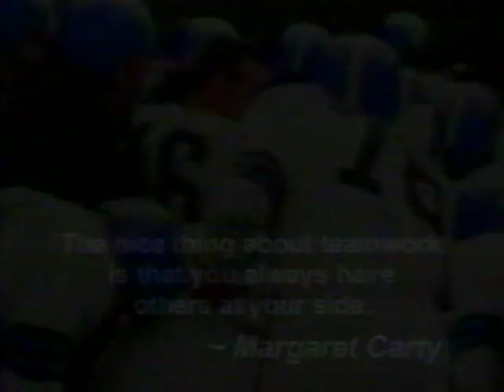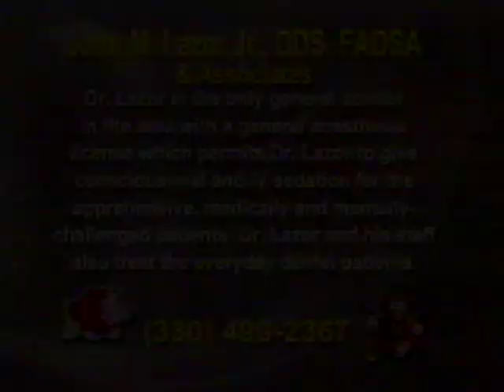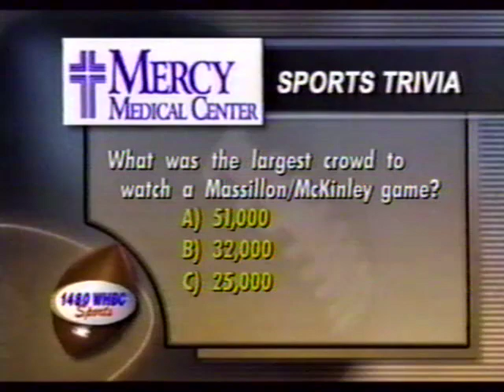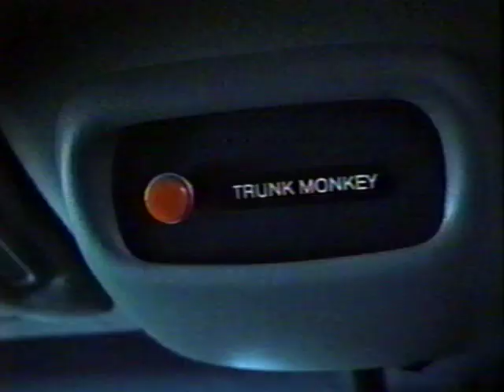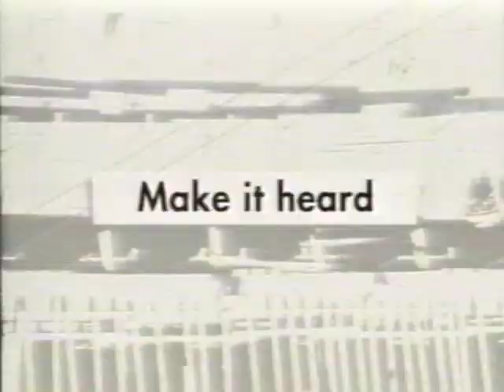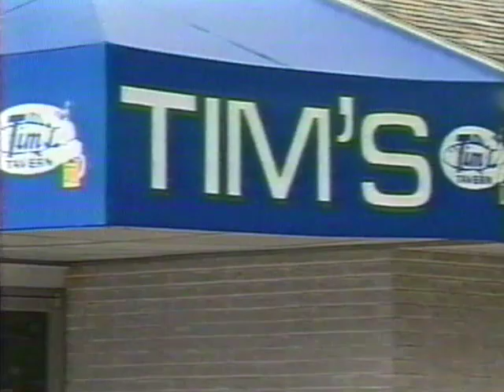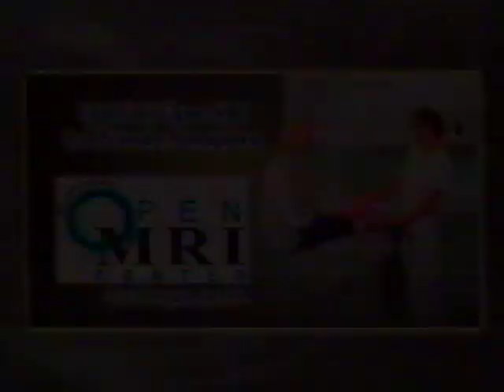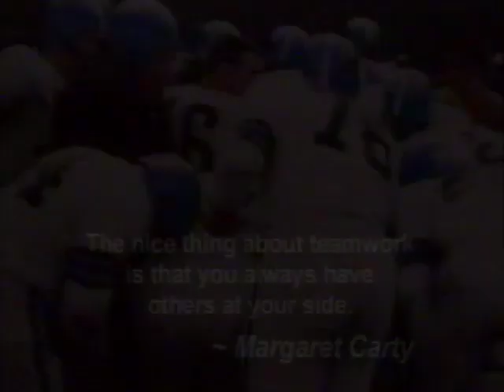2003 Massillon Washington Tigers at Canton McKinley Bulldogs football game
The 2003 Massillon Washington Tigers at Canton McKinley Bulldogs football game played on October 25, 2003